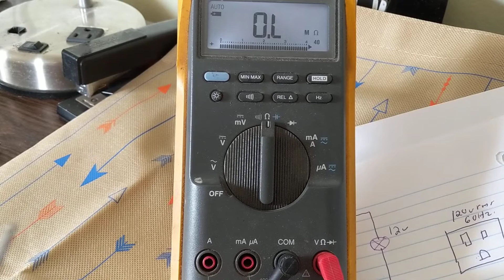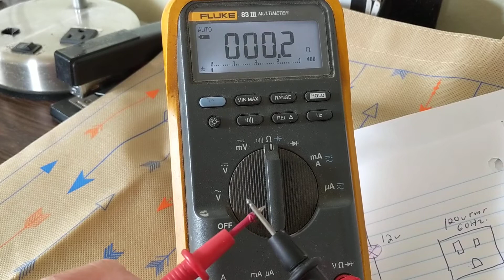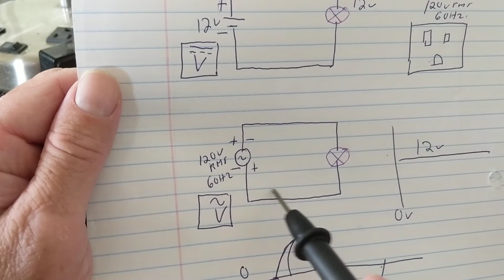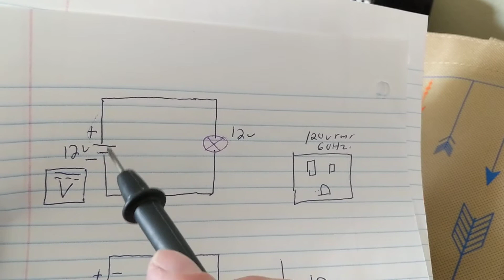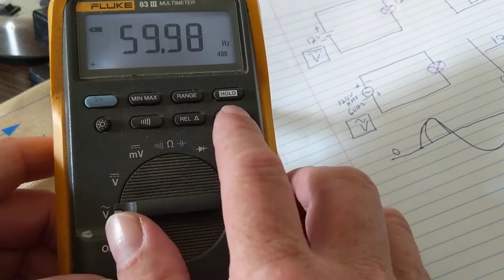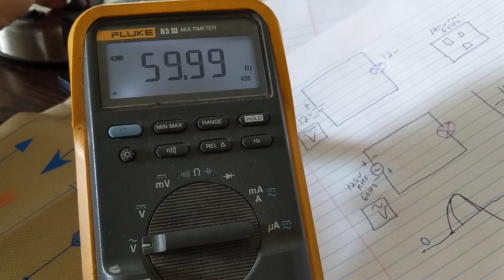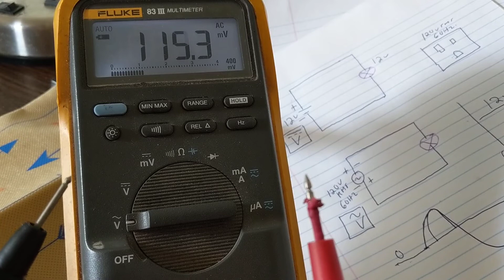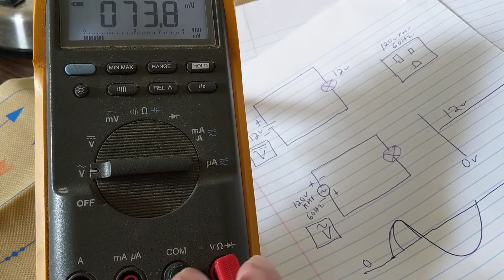MULTIMETER EXPLAINED HOW TO USE A MULTIMETER FOR MEASUREMENTS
SEE MY OTHER CHANNEL JOE ELECTRONICS SCHEMATICS FOR AUTO FOR OTHER VIDEOS FOR AUTOMOTIVE DIAGNOSTICS THAT'S BETTERmultimeter explained how to use multimeter for DC voltages AC voltages and how to measure resistance and amps making sure to calibrate meter before using,